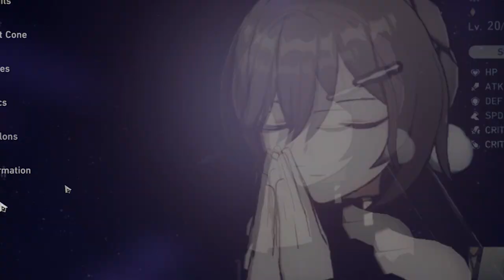how the Bronyas fundamentally change how the game is played.. (Honkai Star Rail)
i'm in my "joker" arc, once again no one will get that :p